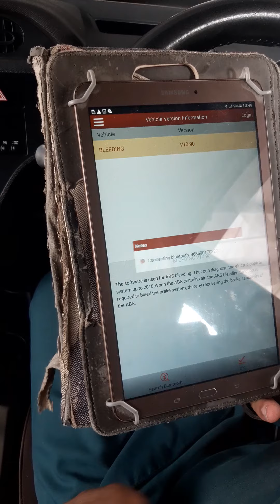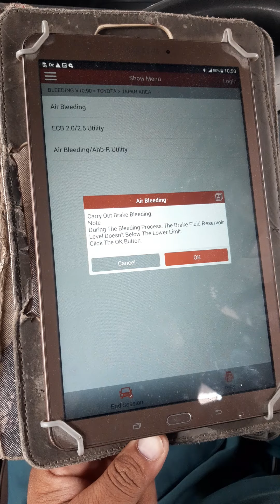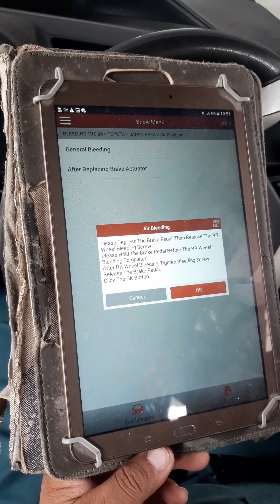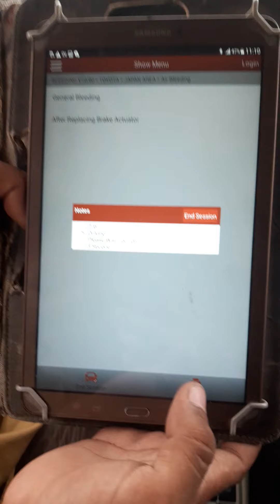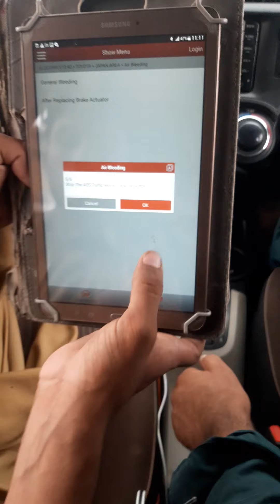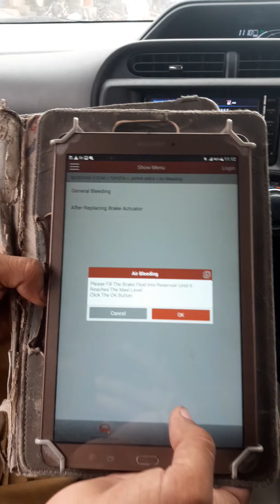how to air bleeding aqua after chang ABS